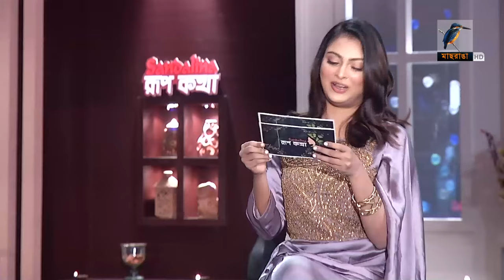যে ধরনের ছেলেকে স্বামী হিসেবে চায় অভিনেত্রী নাজিয়া হক অর্ষা | Nazia Haque Orsha | Rup Kotha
যে ধরনের ছেলেকে স্বামী হিসেবে চায় অভিনেত্রী নাজিয়া হক অর্ষা | Nazia Haque Orsha | Rup Kotha | EP 452
অনুষ্ঠান: রূপ কথা | Rup Kotha
পর্ব: ৪৫২
অতিথি: নাজিয়া হক অর্ষা | Nazia Haque Orsha

2 Bir Uttam Ziaur Rahman Road